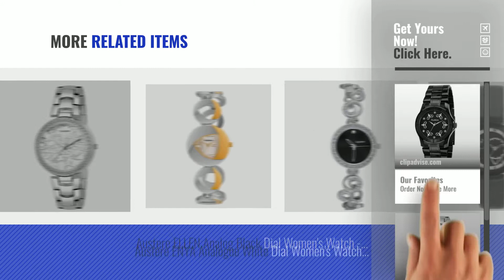Top 10 Austere Watches [2018]: Austere Adrial Black Dial Women's Watch (WADL-020202)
Top 10 Austere Watches [2018]: Austere Adrial Black Dial Womens Watch (WADL-020202)
For More great products by austere, Click this link. घड़ियों

Austere Adrial Black Dial Womens Watch (WADL-020202) Black Dial Womens Watch (WADL 020202)

Austere Katrina Silver Dial Womens Watch-WKTA-070707 Silver Dial Womens Watch WKTA 070707

Austere Expediton Analog Brown Dial Womes Watch - WEXDN-0505 Analog Brown Dial Womes Watch WEXDN 0505

Austere Expediton Analog Silver Dial Womes Watch - WEXDN-0102G Analog Silver Dial Womes Watch WEXDN 0102G

Austere Premium White Dial Womens Watch (WL-0107)(WL-0107) White Dial Womens Watch (WL 0107)(WL 0107)

Austere Espirit Gold Dial Womens Watch (WESPR-060606 Gold Dial Womens Watch (WESPR 060606

Austere Expediton Analog Silver Dial Womes Watch - WEXDN-0102S Analog Silver Dial Womes Watch WEXDN 0102S

Austere Expediton Analog Silver Dial Womes Watch - WEXDN-0202S Analog Silver Dial Womes Watch WEXDN 0202S

Austere ELLEN Analog Black Dial Womens Watch - WEL-0707 Analog Black Dial Womens Watch WEL 0707

Austere ENYA Analogue White Dial Womens Watch (WEN-0707GS) Analogue White Dial Womens Watch (WEN 0707GS)

Try also